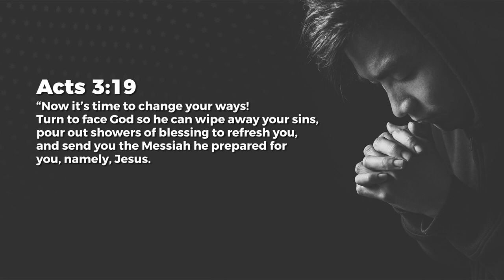Refreshing - Nancy Ramya | Daily Devotion, January 19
Today's Daily Devotional: Refreshing